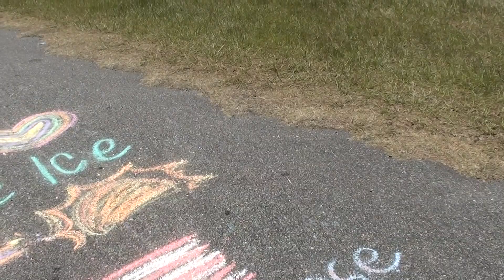00000 CLASSIC CAR SHOW UPTOWN COLUMBUS, GA, 5-30-2021